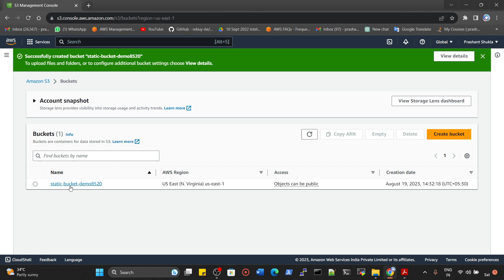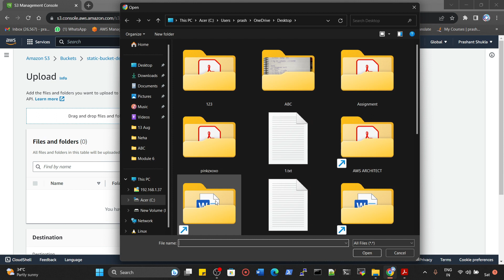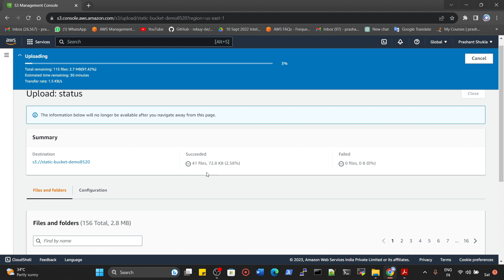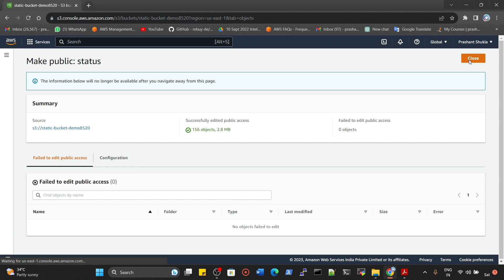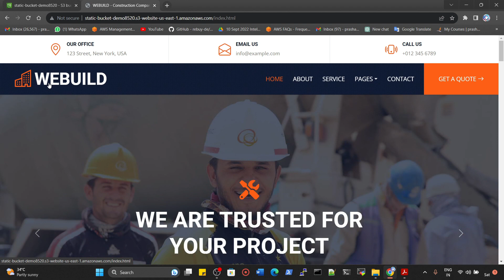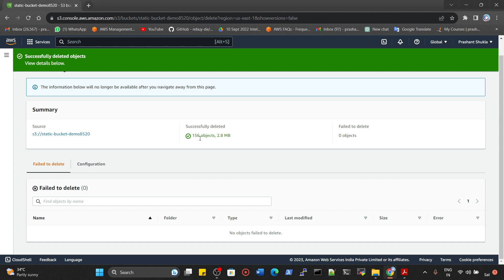Static Website Hosting in S3 in AWS FULL DEMO in Hindi | Cloud Tech Burner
Handwritten Notes!